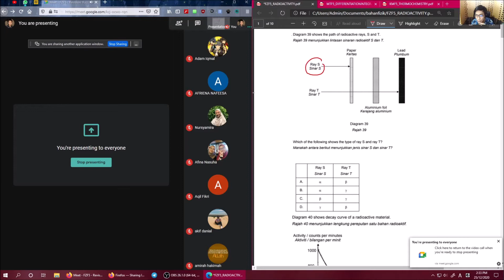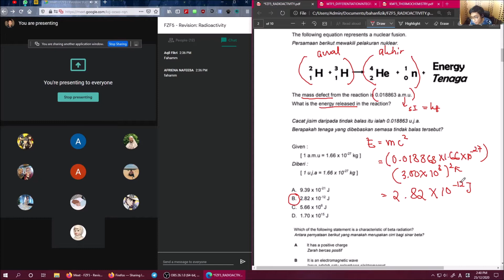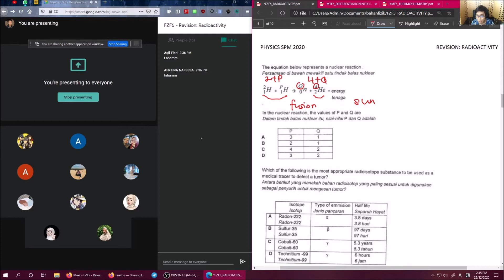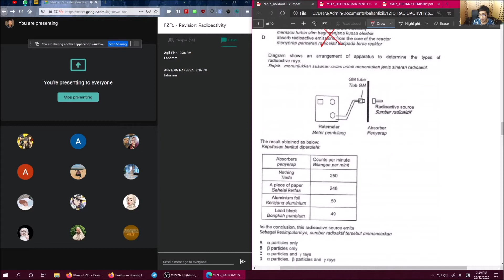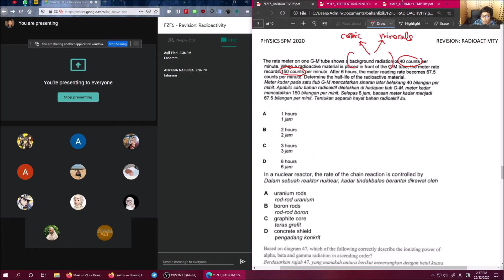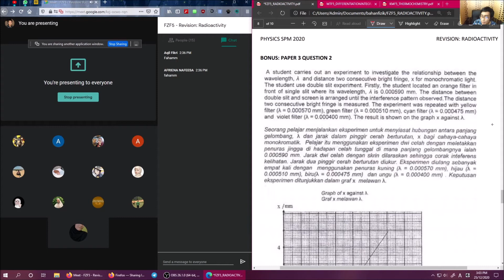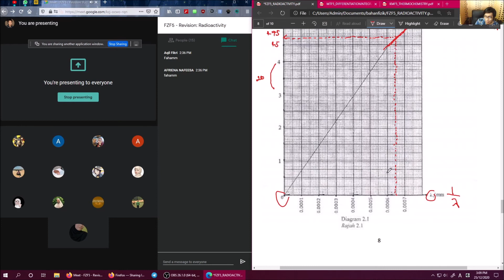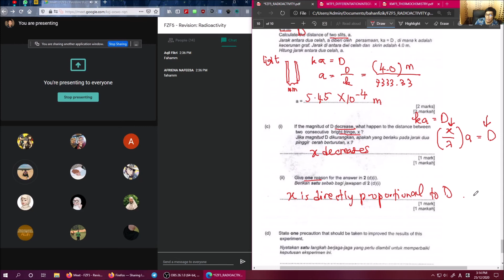Physics SPM 2020 Revision: Radioactivity + Bonus Paper 3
Trial 2020 Paper 1 Questions and Paper 3 2020 Terengganu Q2